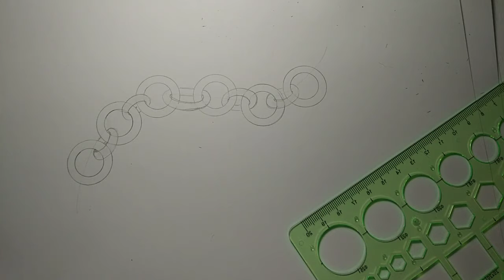Circle chain tutorial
And if you would like to check out my books, video tutorials and coloring pages I am on etsy at